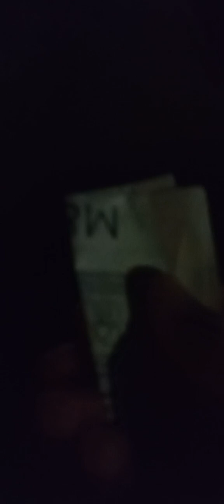part 2 of the crazy fireworks